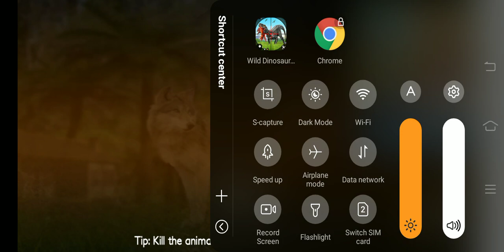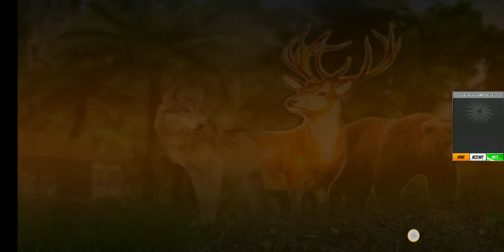hunter (noun as in a person who hunts) Strong matches. chaser deerstalker falconer fisherman hawker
The range of animal species hunted by humans varies in different parts of the world. This is influenced by climate, faunal diversity, popular taste and locally accepted views about what can or cannot be legitimately hunted. Sometimes a distinction is also made between varieties and breeds of a particular animal, such as wild turkey and domestic turkey. The flesh of the animal, when butchered for consumption, is often described as having a "gamey" flavour. This difference in taste can be attributed to the natural diet of the animal, which usually results in a lower fat content compared to domestic farm-raised animals.

In some countries, game is classified, including legal classifications with respect to licenses required, as either "small game" or "large game". A single small game licence may cover all small game species and be subject to yearly bag limits. Large game are often subject to individual licensing where a separate permit is required for each individual animal taken (tags).
Africa
See also: Elephant meat

A hunter and local guides with his kill, 1970
In some parts of Africa, wild animals hunted for their meat are called bushmeat; see that article for more detailed information on how this operates within the economy (for personal consumption and for money) and the law (including overexploitation and illegal imports). Animals hunted for bushmeat include, but are not limited to:

Various species of antelope, including duikers
Various species of primates like mandrills or gorillas
Rodents like porcupines or cane rats
Some of these animals are endangered or otherwise protected, and thus it is illegal to hunt them.

In Africa, animals hunted for their pelts or ivory are sometimes referred to as big

South Africa
South Africa is a famous destination for game hunting, with its large biodiversity and therefore impressive variety of game species. Many creatures have returned to former areas from which they were once taken as a result of being killed for big-game hunting. Commonly hunted species include:

Springbok
Impala
Steenbok
Oribi
Bushbuck
Nyala
Greater Kudu
Common Eland
Blue Wildebeest
Black Wildebeest
Blesbok
Bontebok
Sable Antelope
Roan Antelope
Gemsbok
Giraffe
Cape Buffalo
Southern White Rhinoceros
Plains Zebra
South Africa also has 62 species of gamebirds, including guineafowl, francolin, partridge, quail, sandgrouse, duck, geese, snipe, bustard and korhaan. Some of these species are no longer hunted, and of the 44 indigenous gamebirds that can potentially be utilised in South Africa, only three, namely the yellow-throated sandgrouse, Delegorgue's pigeon and the African pygmy goose warrant special protection. Of the remaining 41 species, 24 have shown an increase in numbers and distribution range in the last 25 years or so. The status of 14 species appears unchanged, with insufficient information being available for the remaining three species. The gamebirds of South Africa where the population status in 2005 was secure or growing are listed below:

Helmeted guineafowl
Greywing partridge
Redwing partridge
Orange River partridge
Cape francolin
Natal francolin
Swainson's francolin
Common quail
Harlequin quail
Namaqua sandgrouse
Double-banded sandgrouse
Burchell's sandgrouse
White-faced duck
Egyptian goose
Yellow-billed duck
Red-billed teal
Cape shoveler
Southern pochard
Knob-billed duck
Spur-winged goose
Oceania
Australia
In Australia, game includes:

Deer and sambar
Duck
Magpie geese
Dingo
European rabbit
Feral cat
Red fox
Wild pig
Wild goat
Kangaroo
Emu
Crocodile (Saltwater and Freshwater)
Feral buffalo
Banteng ("Scrub bull")
Feral camel
Australian feral horse
Quail
Wild bull
Blackbuck
Feral donkey
Feral dog
New Zealand
Main article: Hunting in New Zealand
Game in New Zealand includes:
Chamois
Deer, multiple species
Pig
Tahr
Duck, multiple species
North America
Canada and the United States
Big-game hunting
See also: Upland game bird and country food
In the United States and Canada, white-tailed deer are the most commonly hunted big game. Other game species include:
Bobwhite quail, an important North American gamebird
White-tailed deer
Reptiles and amphibians
See also: Alligator meat
American alligator
American bullfrog
Common snapping turtle
Rattlesnake
Birds (predator)
Crow
Cowbird
Raven
Birds (upland game birds)
Dove
Chukar partridge
Grouse
Gray partridge
Ring-necked pheasant
Ptarmigan
Quail
Turkey
Birds (waterfowl)
Duck
Goose
Birds (shorebirds)
Wilson's snipe
Woodcock
Ungulates
American Bison
Bighorn Sheep
Dall sheep
White-tailed deer
Mule deer
Elk
Moose
Pronghorn
Caribou
Feral hogs
Carnivores
American black bear
Bobcat
Coyote
Fox
Grizzly bear
Cougar
Raccoon
Rodents
Beaver
River rat
Muskrat
Squirrel

Russia
See also: Hunting in Russia

"The Hunters at Rest" by Vasily Perov, 1871
Anser
Beaver
Black grouse
Brown bear
Common quail
Deer
Duck
European hare
Fox
Ground squirrel
Goose
Hazel grouse
Eurasian lynx
Mountain hare
Perdix
Pheasant
Rabbit
Raven
Siberian ibex
Squirrel
Wild boar
Woodcock